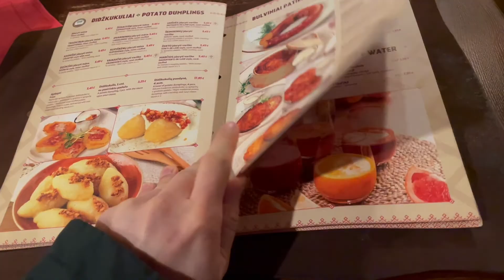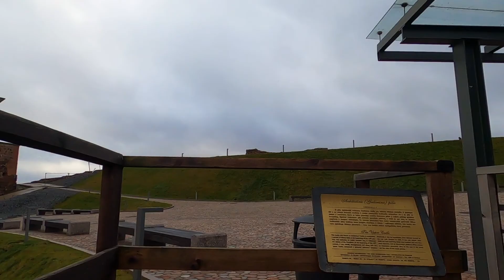KHÁM PHÁ ĐẤT NƯỚC HAY HO LITHUANIA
KHÁM PHÁ VILNIUS-LITVA

Nếu ai muốn khám các nước Baltic thì thủ đô Vilnius của Litva có thể là một lựa chọn phù hợp. Vilnius có phố cổ được Unesco công nhận là di sản thế giới với kiến trúc Baroque và nhiều nhà thờ Gothic.

Phương tiện: Flixbus, 35,99 eur. Thời điểm mình đi thì vẫn phải xuất trình chứng nhận tiêm vaccin đầy đủ để được lên xe. Nói chung qua Đức sang các nước Đông Âu thấy người ta cũng không quá kỹ cái khâu này.

Hành trình từ Berlin, Đức - Vilnius, Litva kéo dài 18 tiếng. Để tiết kiệm chi phí và thời gian thì mình lại tiếp tục ngủ đêm trên xe, hôm sau đến nơi là có thêm thời gian đi chơi khám phá thành phố. Khi đi từ Đức qua các nước Đông Âu thì khách khá vắng, nên có thể nằm để ngủ được.
Chỗ ở: Hostel Jamaika: 9,9 eur/ đêm. Sang bên này phát thấy giá cả rẻ hẳn so với các nước Tây Âu. Hostel năm khá gần phố cổ, cách tâm 400m. Rất thuận tiện để đi chơi nhưng hơi cũ một chút, không thích hợp cho những ai muốn sống ảo ạ.

Ăn uống: giá cả khá hợp lý, không đắt lắm, phù hợp với túi tiền sinh viên. Mình có vào một nhà hàng ở trên đường từ phố cổ ra chỗ quảng trường. Menu khá đa dạng và lần đầu tiên dám làm 1 việc là gọi món đắt nhất menu. Đó là món đùi lợn nướng ăn kém với salat các kiểu( lời khuyên là món này đi 2 người hãy gọi, vì nó nhiều lắm ăn một người không có hết), giá món mắc nhất cũng chỉ là 14 eur thôi. Còn các món khác trung bình cũng chỉ 8-10 eur. Sang bên này thử một lần chơi lớn cho biết cái cảm giác gọi món đắt tiền là như nào chứ về các nước Tây Âu thì đâu có ho hoe gì. Mình gọi 1 cốc bia, một món súp lạnh cùng khoai tây và món chính là đùi heo nướng... tổng cộng hết 20 eur.

Lịch trình: phố cổ Vilnius, nhà thờ St Anne, bảo tàng quốc gia... Các địa điểm này khá gần nhau, các bạn chỉ cần đi bộ dọc phố cổ khám phá chút là thấy các địa điểm du lịch nổi tiếng của thành phố.
Hôm sau nếu bạn nào muốn ngắm toàn cảnh thành phố thì có 2 địa điểm là Gediminas castle tower hoặc Hill of threes crosses. Mình thì chỉ lên Gediminas thôi. Còn nếu ai ngại leo thì có thể bỏ ra 2 eur để đi thang máy từ dưới chân lên.

Bạn nào muốn khám phá Vilnius thì thời gian 2 ngày 1 đêm là đủ để các bạn có thể đi chơi, ngắm cảnh và thưởng thức các món ăn ngon ở đây rồi.